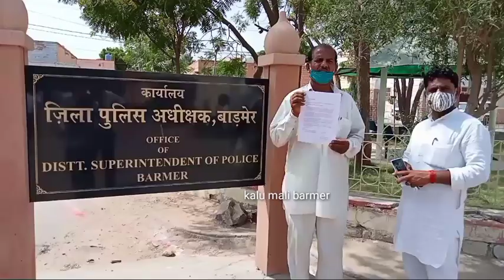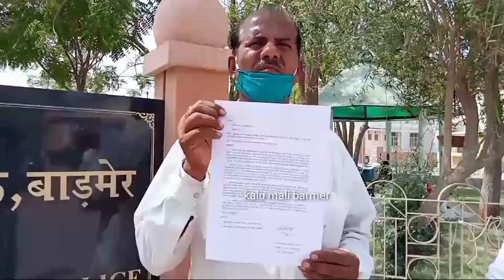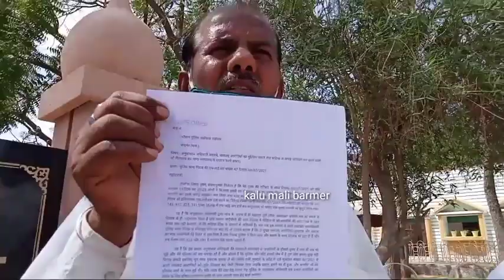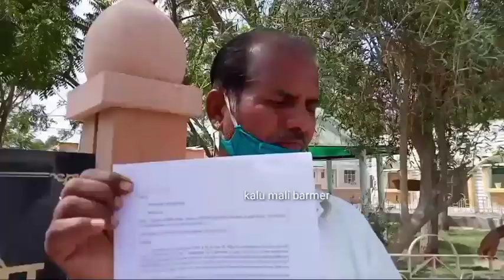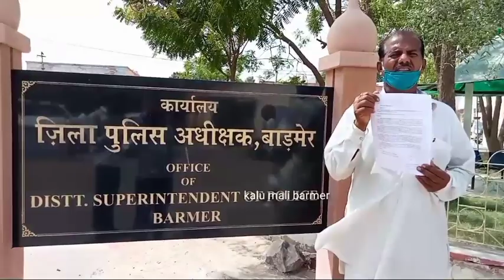बाड़मेर। जिस परिवार पर हुआ हमला उसी के 8 सदस्यों को पुलिस ने डाला जेल में,आरोपी घूम रहे हैं खुले।